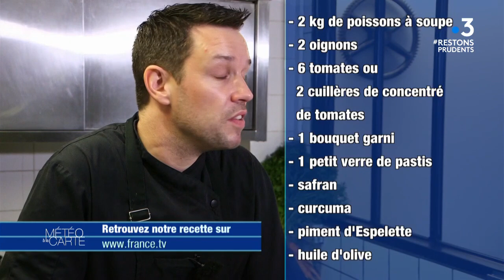Gastronomie : la soupe de poissons, facile et bon marché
Pour donner un air de vacances et de bord de mer, quoi de mieux qu'une bonne soupe de poissons ?! Elle est aussi économique que facile. La preuve avec cette recette.

Ingrédients :

- 2kg de poissons à soupe
- 2 oignons
- 1 fenouil
- 6 tomates ou 2 cuillères de concentré de tomates
- 1 bouquet garni
- 1 petit verre de pastis
- Safran
- Curcuma
- Piment d’Espelette
- Huile d’olive

Préparation :

1. Enlever les feuilles et la première peau du fenouil puis le tailler en morceaux. Tailler également les oignons et les tomates en morceaux.
2. Faire revenir les poissons à l’huile d’olive dans une cocotte pendant 5 minutes et réserver.
3. Mettre le fenouil, les oignons et les tomates dans la cocotte puis ajouter le poisson.
4. Verser le pastis dans un angle puis pencher la cocotte vers le feu afin de faire flamber le pastis.
5. Ajouter un bouquet garni, mouiller généreusement avec de l’eau puis assaisonner avec du safran, du curcuma et du piment d’Espelette. Laisser cuire pendant 30 minutes.
6. Mixer la soupe et filtrer pour enlever les gros morceaux.

RÉAGISSEZ
Hashtag